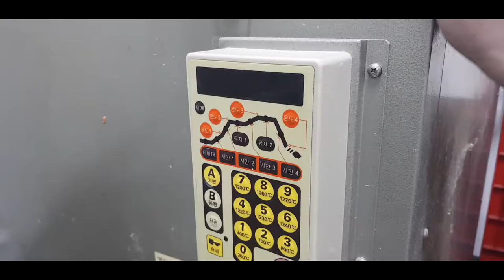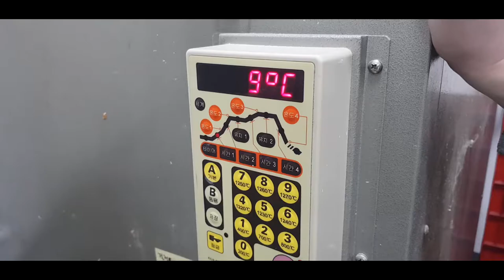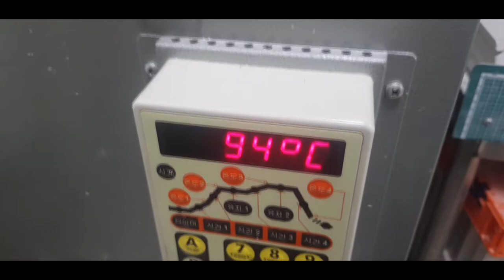5 도자기 아프리카 컨셉 토템 아프리카 완성 totem pole ceramics " final"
아프리카 스타일의 토템 제작 열번째 영상이자 마지막 완성 영상입니다.